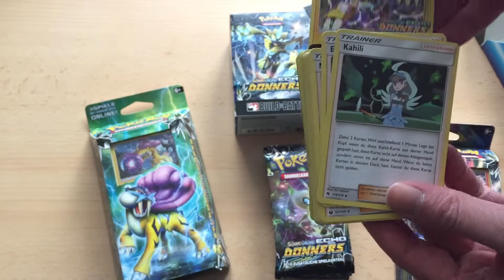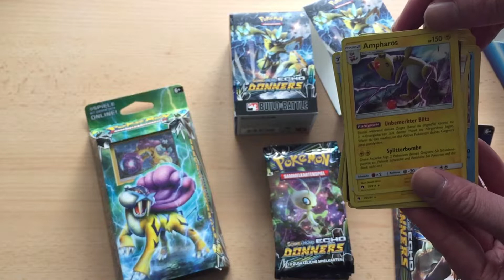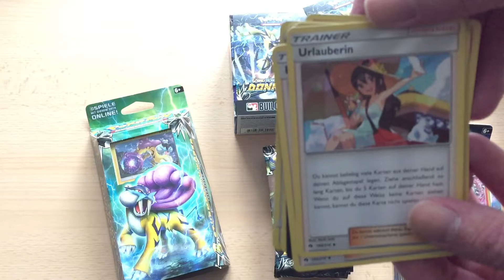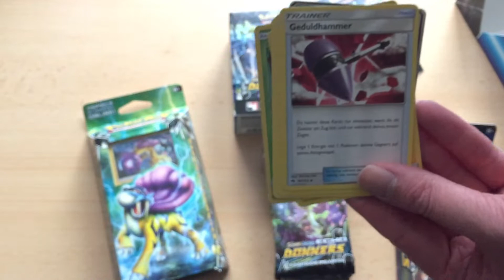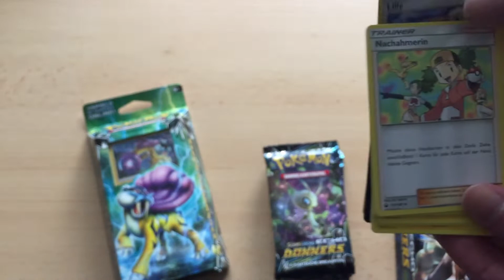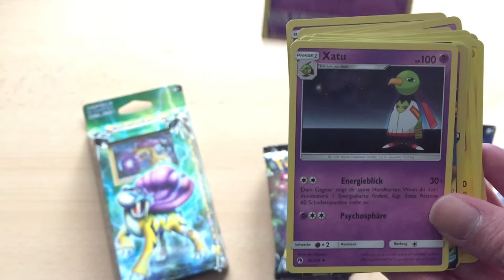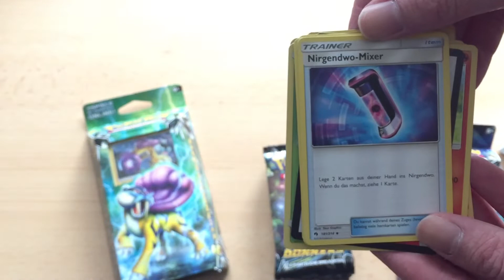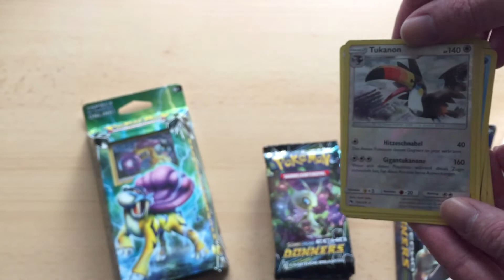Unboxing: Pokémon-Kartenspiel – Sonne & Mond: Echo des Donners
​Das Pokémon-Franchise hat eine Vielzahl an Produkten im Angebot. Da wären zum einen natürlich die Videospiele, aber auch der Anime und die Kinofilme sind ein wichtiges Standbein. Vergessen wollen wir aber auch nicht das Pokémon-Kartenspiel. Am 2. November ist die Erweiterung Sonne & Mond: Echo des Donners erschienen. Wir haben uns für euch einige der Boosterpacks angeschaut und sie live vor der Kamera ausgepackt. Viel Spaß beim Anschauen des Unboxings!